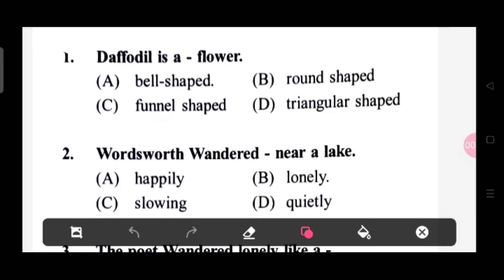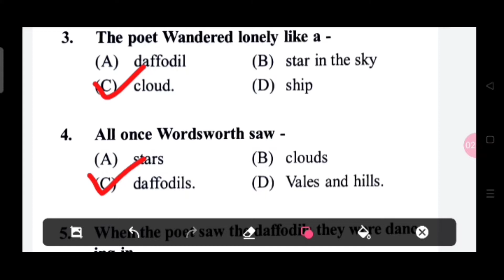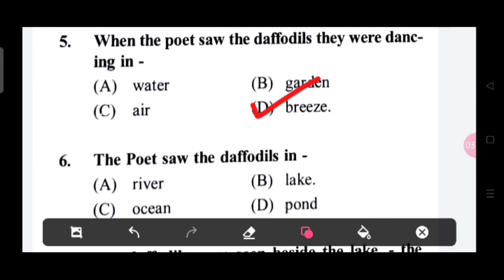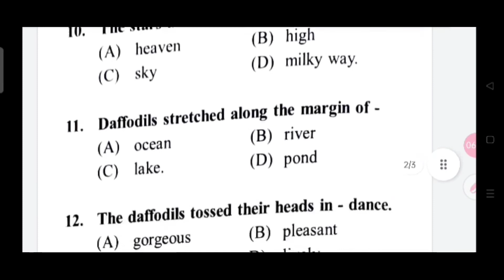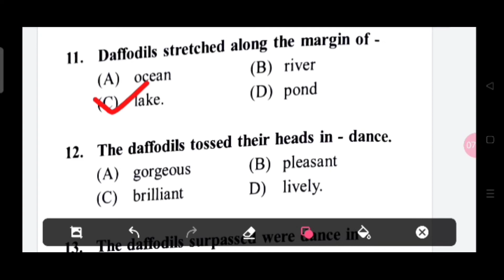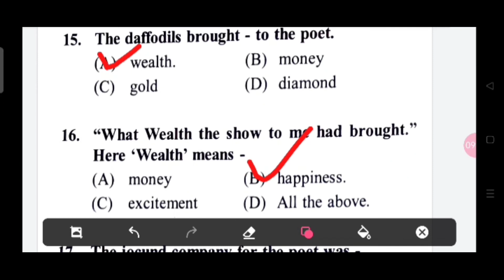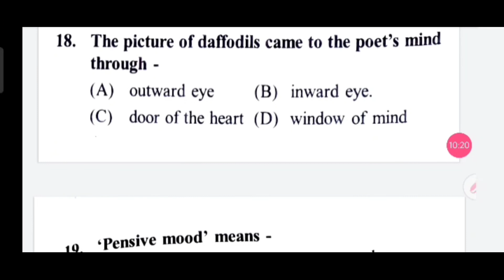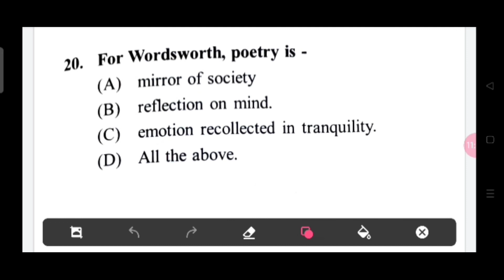ENGLISH ll +2 2nd year ll DAFFODIL ll MCQ question and answer ll chse odisha +2 board exam 2022..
This video explains on the most probable mcq questions and answers of the English poem Daffodil by William Wordsworth for +2 2nd year students of chse odisha who are going to appear chse odisha +2 board exam 2022..

#+2boardexammcq